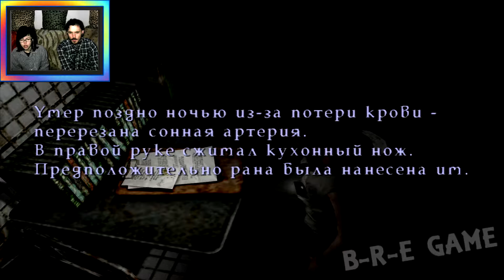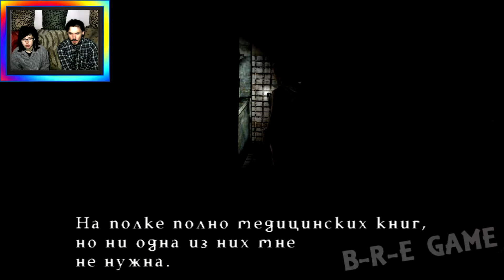Сайлент Хилл 3 Silent Hill 3 прохождение│ПОИСК КОДА│#20